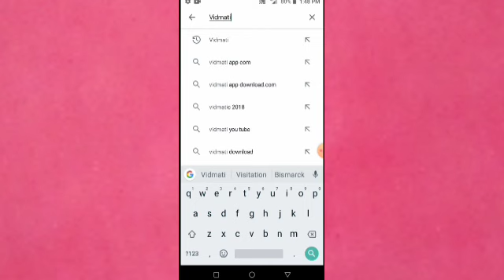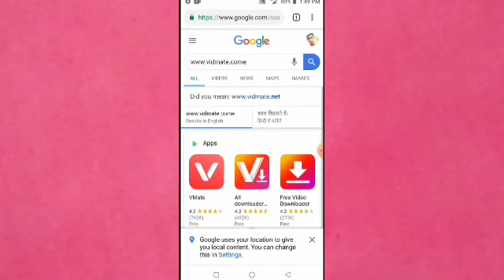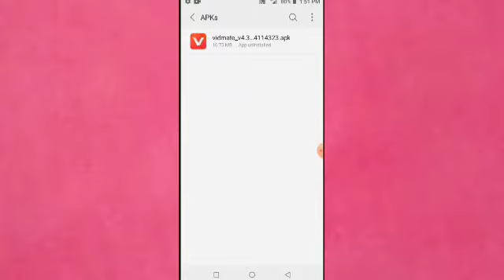How To Download Original Vidmate App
AAJ HAM IS VIDEO MEIN BAAT KARNE WALE HAI VIDMATE KO DOWNLOAD KAISE
How to download vidmate apps
How to download vidmate apps for Android
How to download vidmate app for Android 2020
How to vidmate app download for Android in Tamil
How to download vidmate app for Android in Telugu
How to download vidmate app for Android old version
How to download vidmate apps for Android Malayalam
Vidmate Ko download kaise karen
Vidmate Ko download kaise karte hain
Website se vidmate download kaise kar sakte
Vidmate download kahan se Karen
Vidmate covid-19 karne ka best tarika
Vidmate ko kaise download karte hain
Vidmate ko kaise download karte se Android phone se